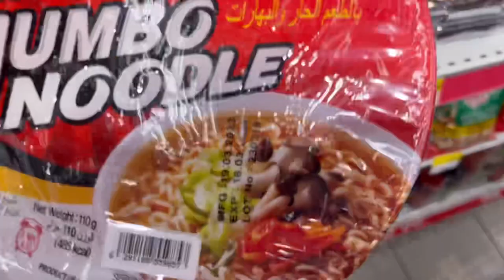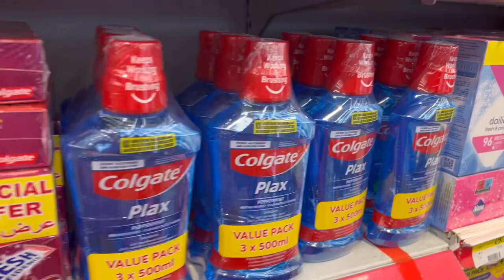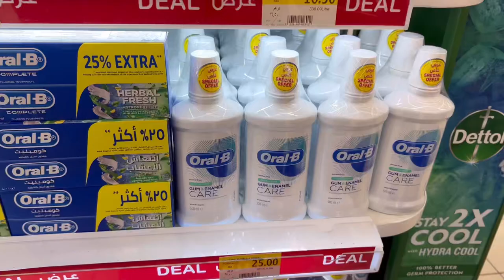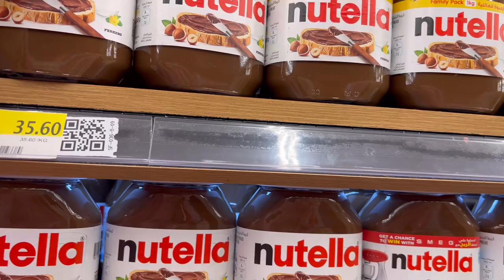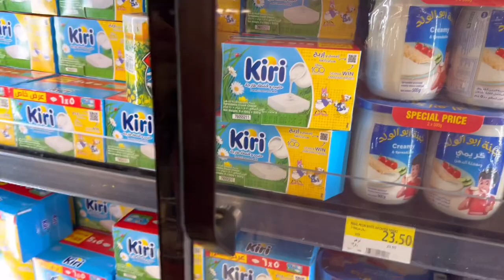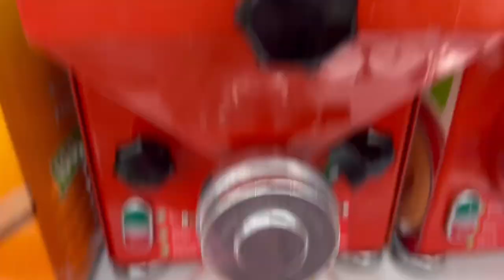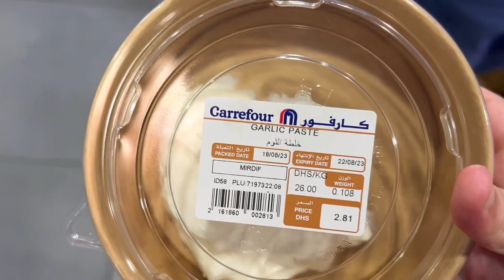Monthly Grocery Shopping Haul Vlog - Carrefour - Grocery Shopping Haul Weekly - Shahana Malik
Hello Everyone!
In this vlog me and my Mother went to shop for Grocery, today they have lifted the lockdown in karachi.
we have bought Grocery from Carrefour and Imtiaz Super Market and Punjab Cash and Carry and Naheed Super Market etc.